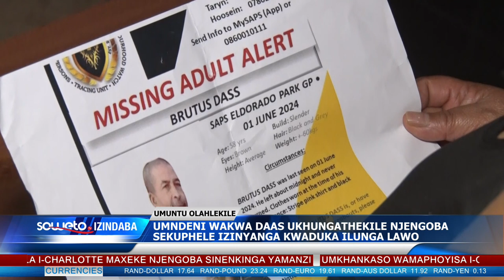SOWETO TV NEWS | UMNDENI WAKWA DAAS UKHUNGATHEKILE NJENGOBA SEKUPHELE IZINYANGA KWADUKA ILUNGA LAWO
Inyanga kaSeptember, inyanga yesine selokhu kwanyamalala u-Brutus Daas wase Eldorado Park. Umndeni unxusa noma ngubani ongaba nolwazi olungaholela ekutheni atholakale ukuthi ukuphi ukuthi axhumane nawo noma athinte amaphoyisa.